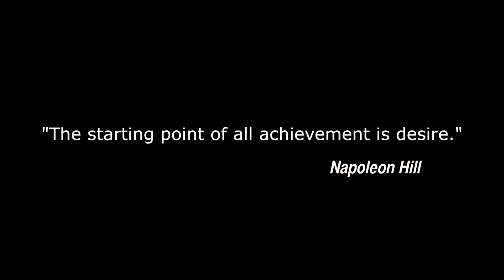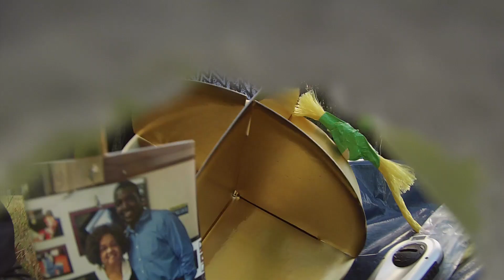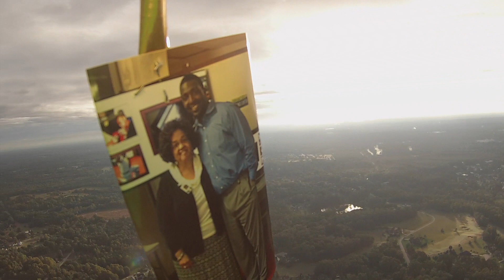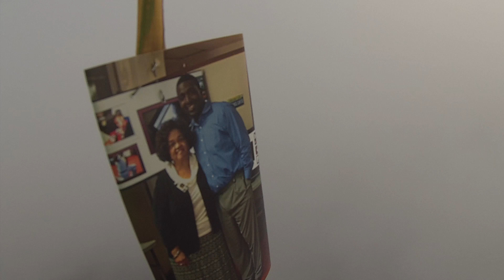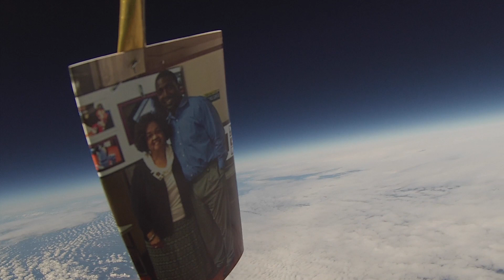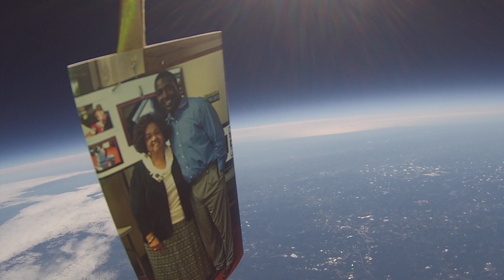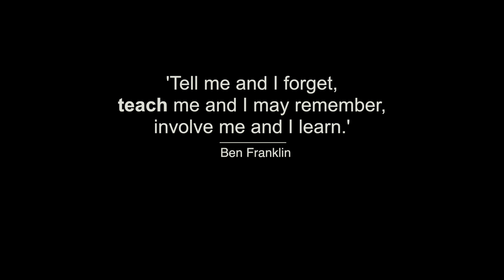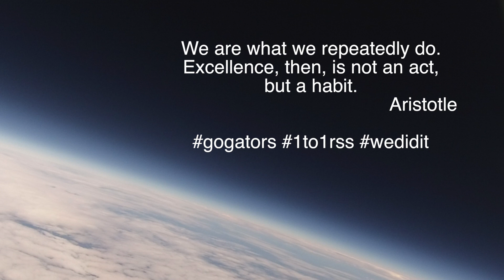The Gator Shuttle: Rising to New Heights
The 5th graders at Isenberg Elementary School in Salisbury, NC launched a weather balloon to space.  Watch the amazing journey!